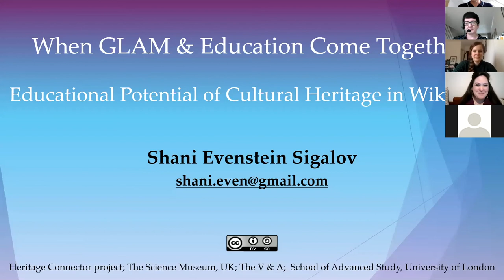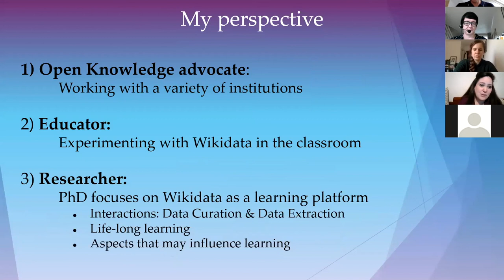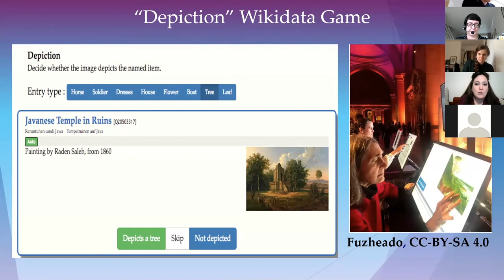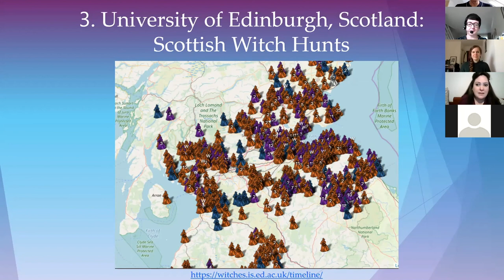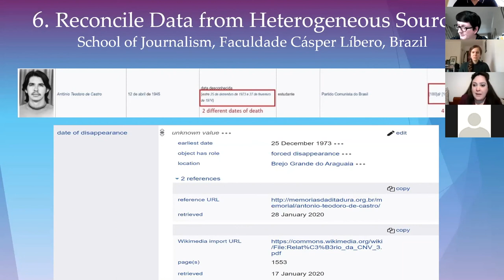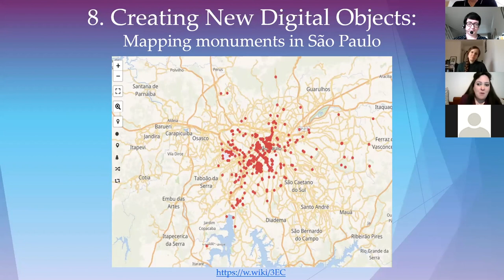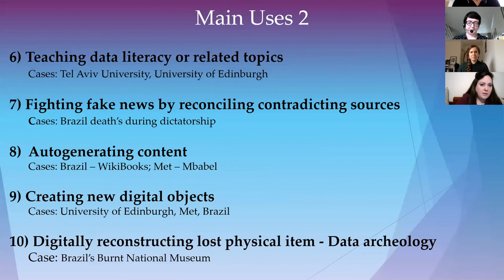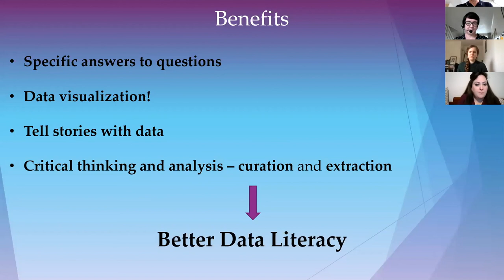2 Shani Everstein CC BY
2. Shani Evenstein Sigalov
Educator, researcher and Free Knowledge advocate
When GLAM & Education Collide: Exploring the educational potential of Cultural Heritage in Wikidata.

On 19 June 2020, the Science Museum Group hosted a free, public webinar on Wikidata and cultural heritage collections. This was the first in a series of convenings as part of the Heritage Connector project.

The webinar brought together a set of short case studies from practitioners who have worked in this field to present their work and the opportunities and challenges as they saw them.